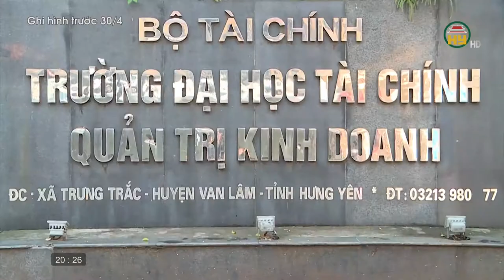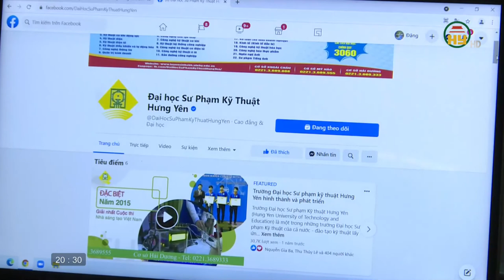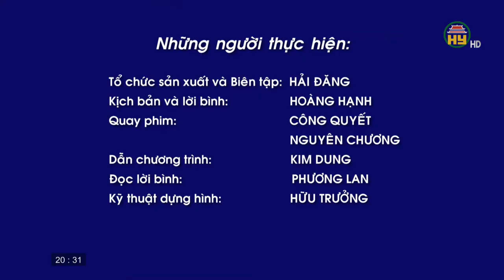Đổi mới để tạo sức hút